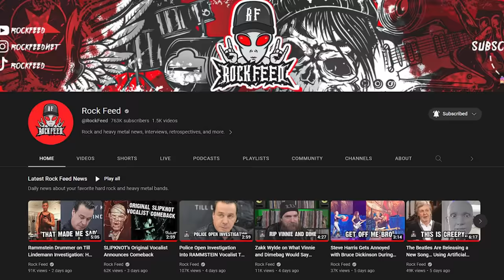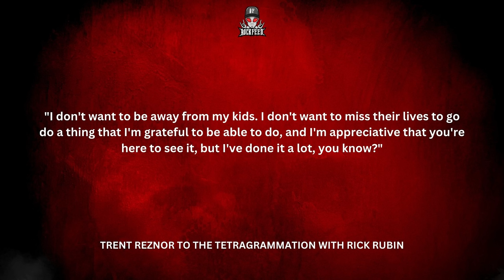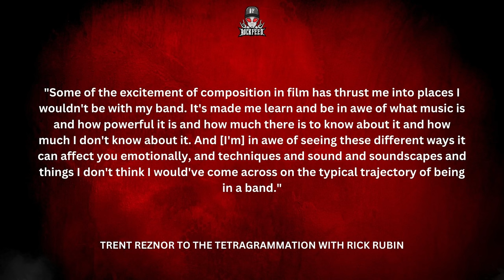Trent Reznor on Why NINE INCH NAILS is Going on Hiatus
Trent Reznor speaks on why Nine Inch Nails is going on hiatus. Nine Inch Nails released their latest albums in 2020 and Trent Reznor feels music has been devalued.